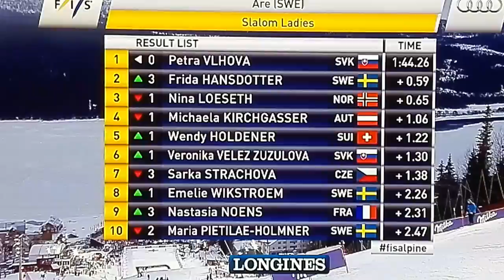Petra Vlhová - winner WC Slalom in ARE 13.dec.2015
Petina víťazná jazda.
OBROVSKÁ GRATULÁCIA PEŤA, .. bezchybne, bez rešpektu, a to aj v druhom kole kde obhajovala svoju leaderskú pozíciu prvého kola! A to bez akýchkoľvek pochybnosti  a s obrovským sebavedomým! Toto je jasný víťaz a jeho  cesta za víťazstvami. .Držíme palce Peťa, len tak ďalej ...Peťo